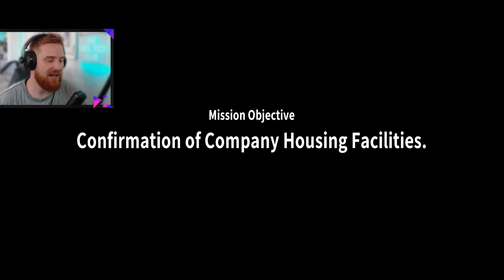CUTE GHOST HAUNTS YOU FOR 7 NIGHTS - NIGHT 1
SEVEN NIGHTS GHOST : NIGHT 1
A heart-warming horror game about exploring in a mysterious company housing and living with a ghost for 7 days, You will have to escape from the looming ghost, sometimes be attacked, and sometimes have a heart-to-heart talk with her to get through the 7 days in peace

EITHER WAY an unexpected favourite of mine  .

TWITCH.TV/IMMIKIEB
TIKTOK LIVE : MIKIEB